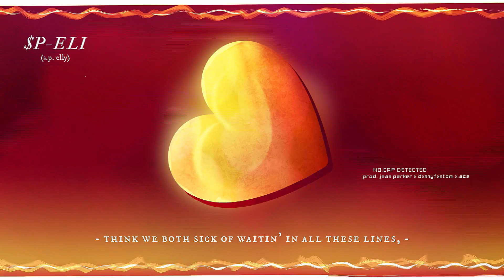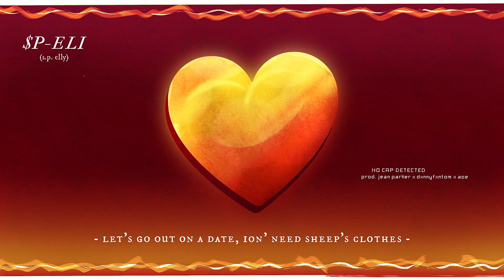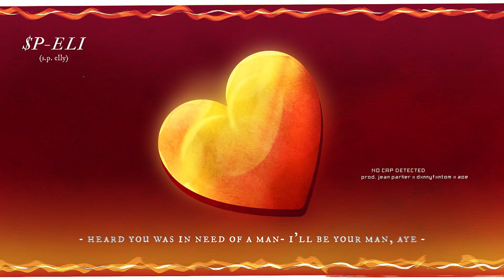$P-ELI - NO CAP DETECTED! (prod. jean parker x dxnnyfxntom x ace) [Official Lyric Video]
Official Lyric Video for "NO CAP DETECTED! (prod. jean parker x dxnnyfxntom x ace)" by $P-ELI

Follow the Instagram for all of the latest updates on all things $P-ELI.

BEST WISHES EP OUT NOW!

LYRICS:
[HOOK]
Well you live in my mind
And I'm gon stick right here, right now til' morrow
Think we both sick of waitin' in all these lines
So let me try to heal up most your sorrows
And if you say that you loved me tonight

Then I'll fall in love and do the same tomorrow
And I'll runaway from all my old ways of life
Then I get this cake straight from the net like Paryo

[VERSE I]
You been wonderin' where your life 'boutta go next?
In my life, I'mma ask the same question, aye
Wakin up, every day, we anxiety-plagued
But we leave 'em all second-third guessin, aye
Wearin' Guess, and a lil' bit a Prada in the dreams, on the jeans
Couple tats on the chest n', aye
I'm a fiend of a king for a queen
Like Martin Luth' King, got a dream? Manifest it
Takin' no L's!,

Pray to God every day that He gon' save me, tame me
Pray a n*gga don't come test it,
Baby got a smile like sun in the rain
God, please cement it, aye
And this track comes packed with a love tax slapped on the back
And I'm here to collect it, aye
And this pact stay intact til the dinosaurs all come back to eat us for breakfast,
NO CAP DETECTED!

(No cap, no cap, no cap, no cap,

NO CAP DETECTED!

[VERSE II]
Yo, aye
I'll pull up in an Arwing, U-F-O,
Wit my heart about to blast like Coke, Mentos
Let's go out on a date, Ion' need sheep's clothes
If I was tryna f**k, Ion' need a cheat code
And I feel like a Starr, girl - Ring up RIngo,
Movin' like a Black Beatle and I'm on a high, note
Aye girl, you a dime tho- a Lamb' to a Beetle
Hun you make a heart beat from the AV node, aye

Heard you was in need of a man, I'll be ya man, aye
And if anyone challenge mans, I'll throw up hands, aye
In the form of a rhyme scheme- cause' if I really threw up hands,
A brotha might end, up off, land, aye
Just a little' word of advice: from me, expect a surprise
Just look at Marty on the rise, transcend when he thrive', aye
And if you need a listener I'll listen to your plights, aye
And if you need a Lyft, I could fly you like a kite
Good vibes. aye,

NO CAP DETECTED!

Then I get this cake straight thru the net like Paryo

(Thru the net like Paryo x8)

NO CAP DETECTED! x3